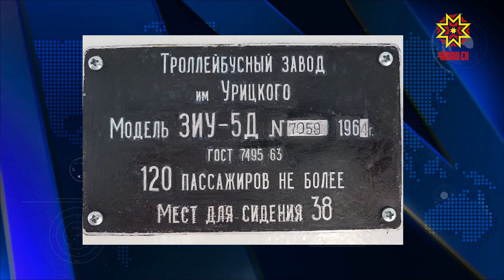Анонс. На улицах Чебоксар появится ретро-троллейбус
Точно такой  ходил по городу 55 лет назад.
Планируется, что отреставрированная машина в тестовом режиме  выйдет  на  этот же маршрут.

Подробности в сегодняшнем выпуске "Республика" в 20:00!